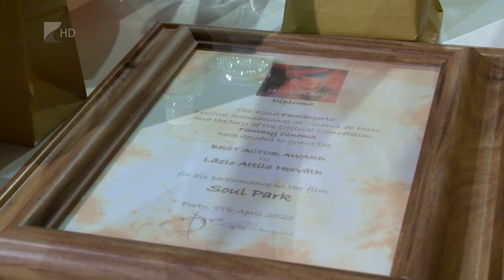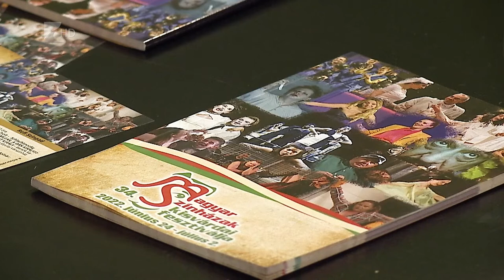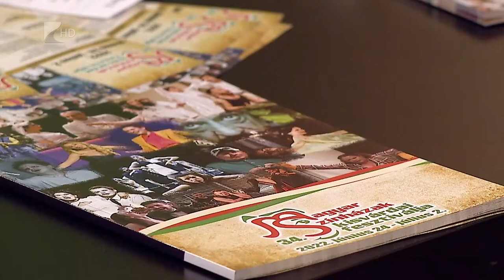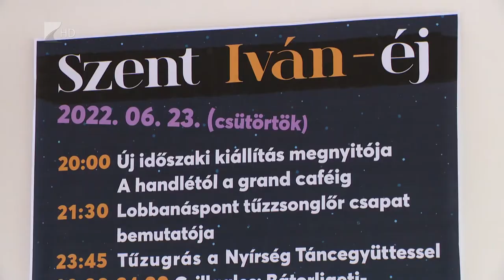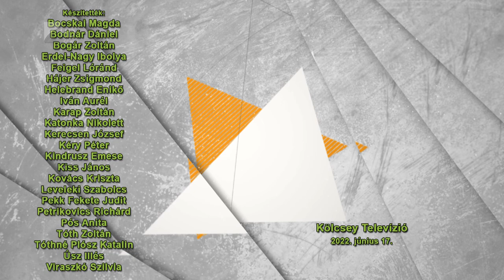Víg-Kend - 2022.06.17.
A tartalomból:

A technika ördöge címmel rendezi meg az idei Múzeumok Éjszakája programjait a Kállay Gyűjtemény június 25-én, jövő szombaton. Vendégeink Dajka Ágota, múzeumpedagógus és Bakti András Tamás, a Nyíregyházi Szakképzési Centrum Széchenyi István Technikumának oktatója, a RobotTép szakkör mentora.

Történelmi évadot zárt a nyíregyházi Móricz Zsigmond Színház. A teátrum olyan nemzetközi és hazai sikereket ért el idén, amelyre korábban nem volt példa. A következő idényben Broadway musicalek, filmadaptációk és közönségkedvenc klasszikusok várják a nézőket.

34. alkalommal rendezik meg a Magyar Színházak Kisvárdai Fesztiválját. Idén június 24. és július másodika között több, mint 20 előadással várják a közönséget. Vendégünk Nyakó Béla fesztiváligazgató.

A sóstói erdő árnyas fái alatt rendezik meg jövő szombaton a Nyíregyházi Óvodások Népművészeti Fesztiválját. Vendégünk az eseményt szervező Népi Hagyományok Ápolásáért Alapítvány alapítója Turóczi Zsolt.

Idén 65 éves a Szabolcs Néptáncegyüttes. Az évfordulóra gálaműsorral készülnek, melynek a nyíregyházi Rózsakert Szabadtéri Színpad ad otthont június 25-én este.

Tizennegyedik alkalommal szerveznek Országos Gépészkovács Találkozót Újfehértón. A rangos eseményen ritkaságnak számító muzeális traktorokat, veterán autókat és motorokat is láthat a közönség. Vendégeink Szilágyi Péter, magángyűjtő a rendezvény megálmodója és tulajdonosa, valamint Szilágyi Norbert, a rendezvény másik motorja, aki szintén gyűjtő és a névrokonság sem véletlen.

A nyár legvarázslatosabb éjszakájára várják a szerelmeseket a Sóstói Múzeumfaluba. Június 23-án, azaz jövő csütörtökön, Szent Iván éjjelén a hagyományos tűzugrás mellett időszaki kiállítás, tűzzsonglőrök, csillagfürkészés, és nagykoncert is lesz a programok között.